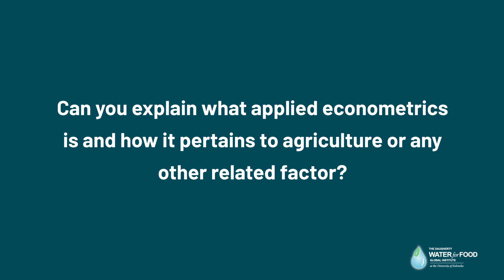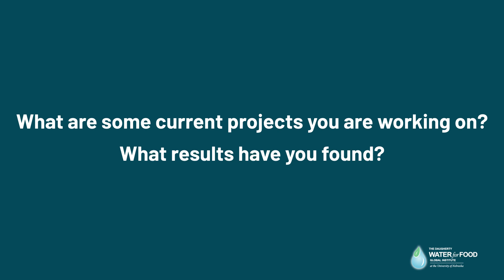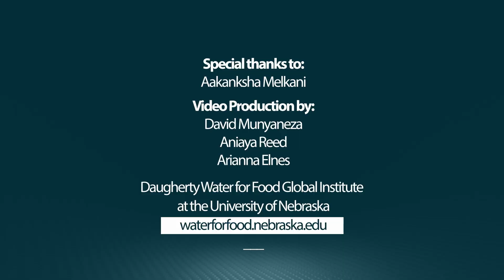Behind the Scenes - Aakanksha Melkani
DWFI Postdoctoral Research Associate Aakanksha Melkani describes the applications of her studies of microeconomics to groundwater resource management.